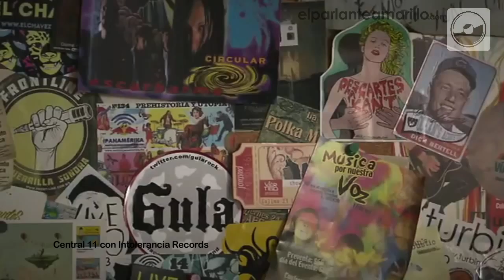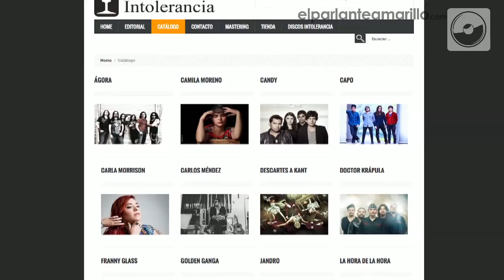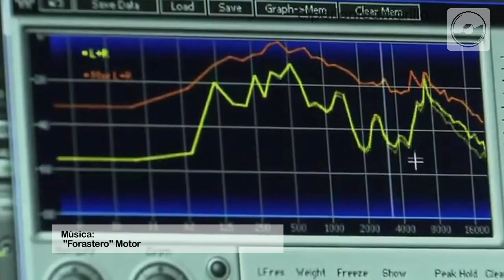Discos Intolerancia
Por más de 15 años, Discos Intolerancia ha sido la ventana que nos muestra una latinoamérica llena de música, llena de propuestas artísticas que deben ser lanzadas al mundo.

Esta propuesta, nace de la mano de Salvador Toache que se ha convertido en un héroe del rock del continente Sur Americano.

Discos Intolerancia empieza como un sello discográfico, pero hoy, es mucho más. Con más de 100 artistas como parte de la casa, Intolerancia es un eje potente desde donde nace el impulso para seguir construyendo una escena musical muy poderosa.